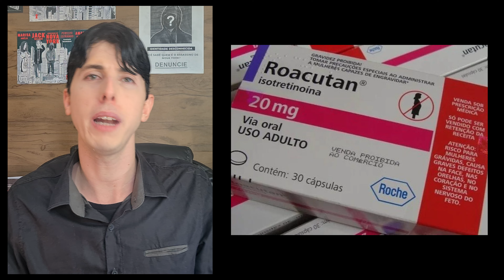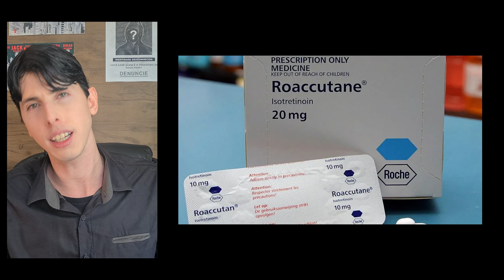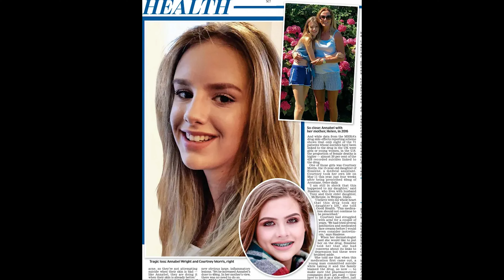ROACUTAN - A Pílula Mortal? | O Lado Sombrio do Roacutan | VOCÊ NÃO VAi... CASO: Annabel Wright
O Roacutan ou  isotretinoína é mais conhecido devido sua eficácia no tratamento para ACNE.
Mas eventos misteriosos cercam sua imagem e nessa investigação você vai ouvir detalhes profundos do que é e não é verdade.
Isotretinoína , também conhecida como ácido 13- cis -retinóico e vendida sob a marca Accutane entre outros, no Brasil ficou famoso sob o nome de Roacutan, é um medicamento usado para prevenir certos tipos de câncer de pele, como carcinoma de células escamosas, e para tratar doenças de pele e acne cística grave ou acne moderada que não responde a antibióticos.

NA MIRA COM GUSTAVO NEGREIROS
CASO   ROACUTAN - O Remédio Ass#ss1n0 | As capsulas mortais
EPISÓDIO 59 |CASO: Annabel Wright
TEMPORADA 3

📅 Agende Agora Sua Sessão de Terapia Online Comigo!

Estudantes de Idaho atualizações 2024
 Bryan Christopher Kohberger é o principal suspeito e tudo indica que o principal culpado no que aconteceu com os Ethan Chapin, Xana Kernodle, Madison Mogen e Kaylee Gonçalves.
Agora os detalhes serão divulgados.
Atualizações sobre os 4 estudantes de Idaho Dezembro
Tudo sobre os 4 Estudantes de Idaho
investigação completa sobre os 4 de Idaho
Os Estudantes de Idaho o que aconteceu?
os estudantes de Idaho história completa
Alunos de Idaho: quatro universitários são brut@lmente a$s@$$inados nos Eua. A história completa. Quatro universitários foram  @s$as$in@dos a f@c@d@s na madrugada do último domingo (13) na pequena cidade de Moscow, em Idaho, nos Estados Unidos.
Ethan Chapin,, Xana Kernodle, Madison Mogen e Kaylee Goncalves, foram encontrados mort0$ pela polícia da cidade